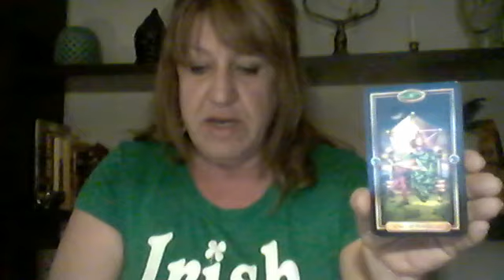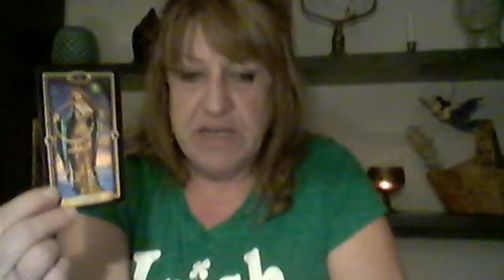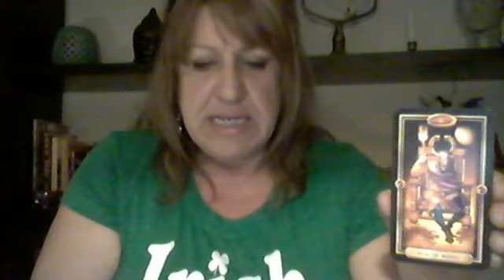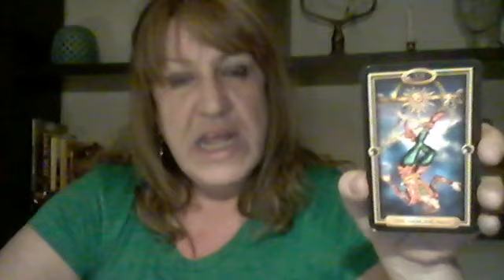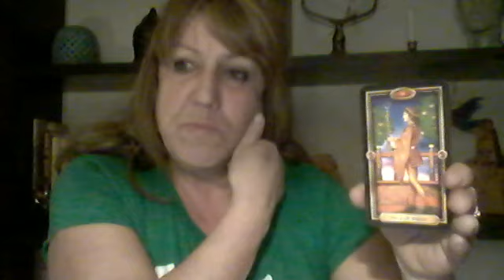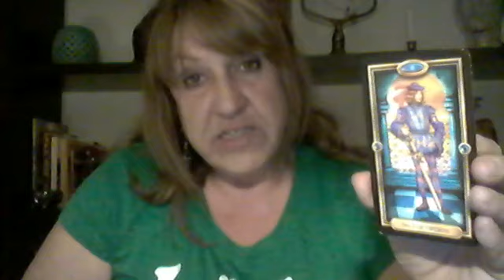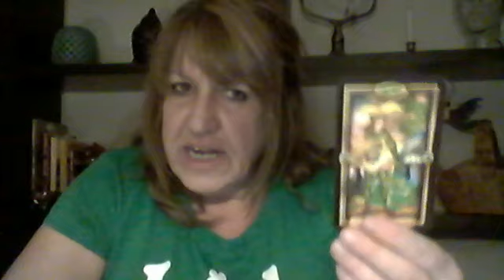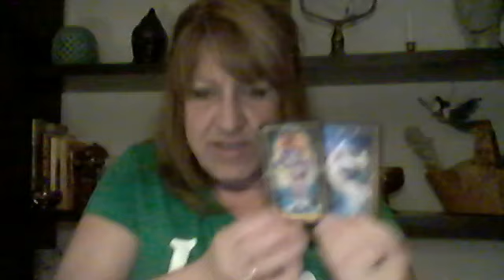Libra March 2018 Emotional Fulfillment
March is "Sugar Moon", Spring Equinox and Happy St. Patty's Day!
Thank you so much for your donations, it is very kind and appreciated